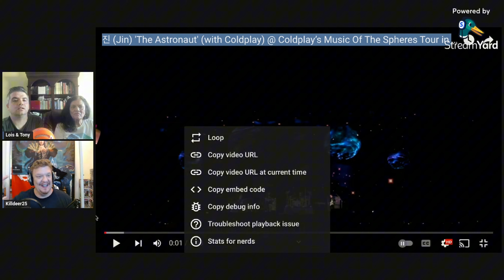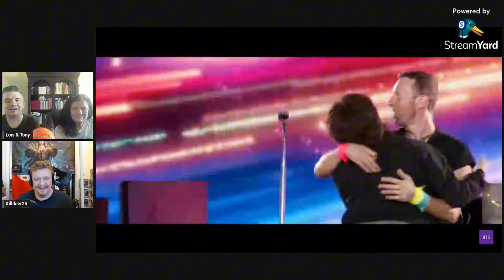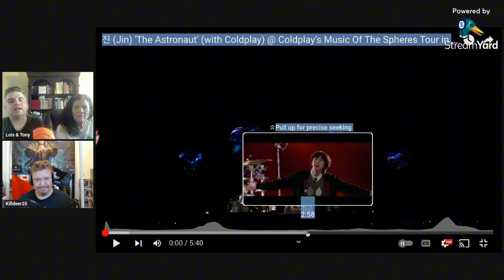Gardener REACTS! To a COLDPLAY BTS Collab! Best Music for Gardeners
Gardener REACTS! To a COLDPLAY BTS Collab! Best Music for Gardeners Ft. @Killdeer25 & @TonyLoch Check out this collab I did with them!

In this video, @Killdeer25 @TonyLoch and I react to Collab ColdPlay & BTS! This was the best Collaboration I have ever seen! Plus the music is perfect for Garnder's to listen to!

￼My goal is to help people who are struggling as gardeners and growers. Helping them to learn new ideas and skills while enjoying nature. I will do this through gardening tips, Featuring a plant of the week, how-to videos, and helping those around me to become self-sustaining with gardening.

QUESTION OF THE DAY  — ______________? Post in the comments section of this video!